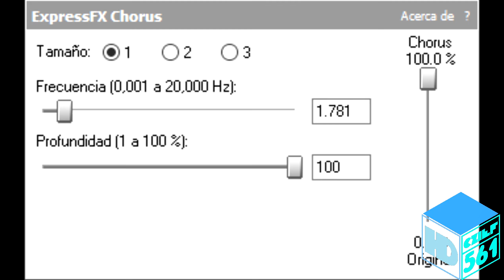(VERY LATE REQUESTED) How To Make My Stereoup V22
Requested By 2011gretel, TheObjectDonutFantasticSquad936 / DFLE294 HD
TurkmenistanGaming / Mario Fan 171 And Mario-Felix-17 TVE

and all the CZIEF561 Logos